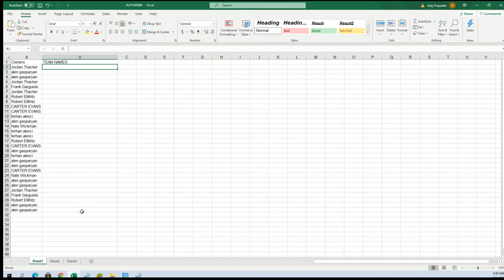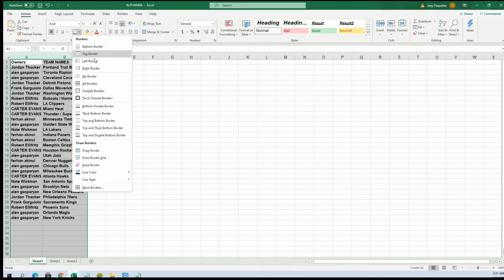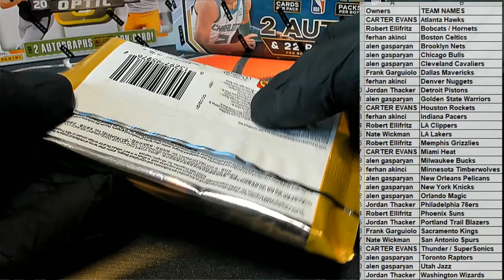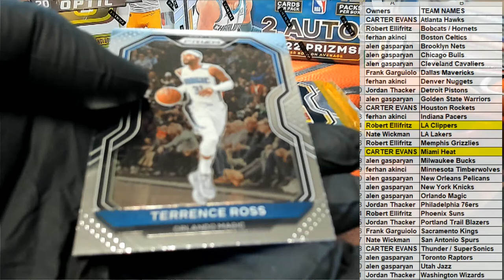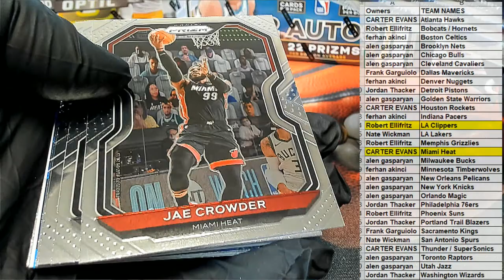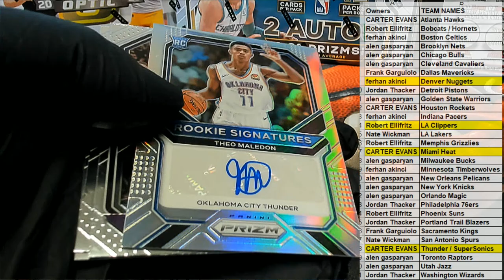2021 Panini Prizm Basketball ID 21PRIZMBKB2PACKS205